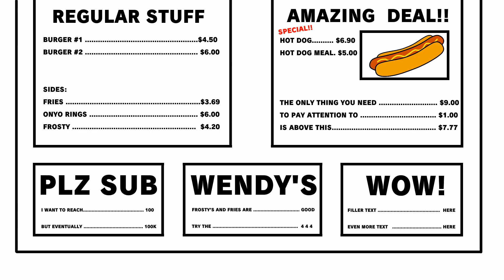Dumb Controversial Questions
An animation about some Dumb Controversial Questions I love to ask people!

I do animations here on my channel! All the videos are really short so feel free to check them out! I put a ton of effort into them and I know you'll love them all! :)

MUSIC

AND

AND

d o e s  anyone actually read these?